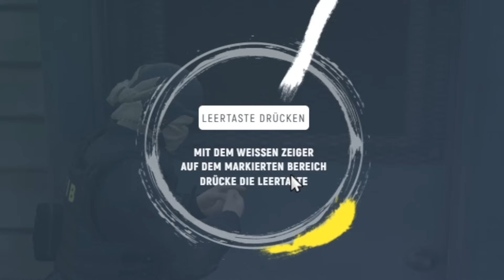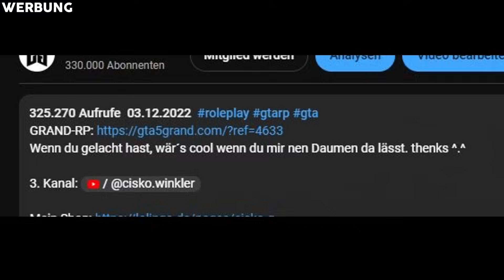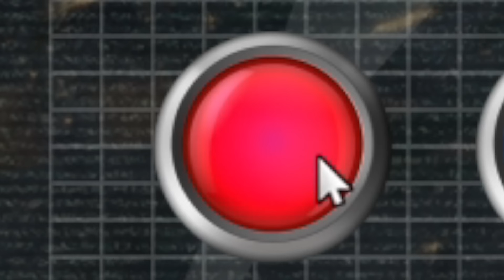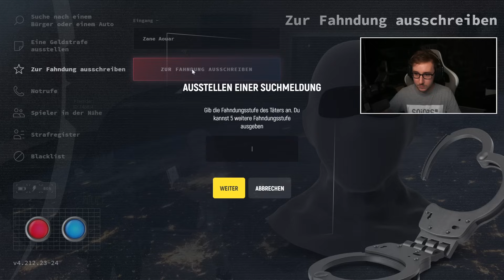DER EINBRUCH IN GTA RP